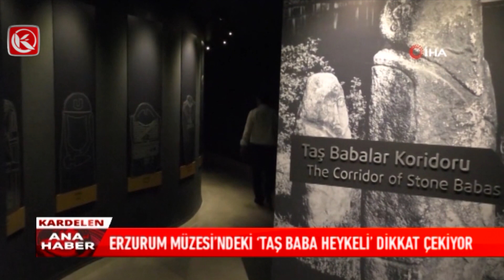Kardelen TV | Erzurum Müzesi'ndeki Taş Baba Heykeli Dikkat Çekiyor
Erzurum Müzesinin 2500 yıllık eseri Taş Baba Heykeli ziyaretçilerin ilgi odağı oluyor.